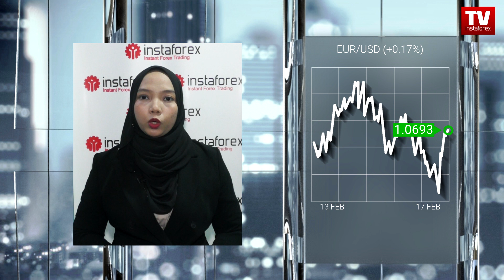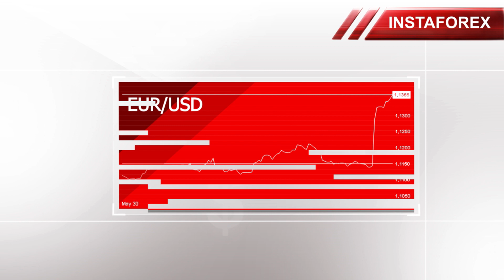Pasaran Saham: Fed sekali lagi menggegarkan pasaran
Minggu lalu ditandai dengan spekulasi tentang kemungkinan kenaikan kadar yang lebih tinggi oleh Fed. Lebih ramai penganalisis menjangkakan FOMC akan menaikkan kadar sebanyak 50 berbanding 25 mata asas pada mesyuarat seterusnya. Selain itu, ternyata inflasi di AS menurun pada kadar yang lebih rendah daripada jangkaan pada bulan Januari. Indeks harga pengeluar juga mendedahkan bahawa keadaan tidak akan bertambah baik dalam masa terdekat.

00:00 Intro
00:44 USDX
01:16 EUR/USD
01:51 GBP/USD
02:22 USD/JPY
03:16 EMAS
03:56 BRENT